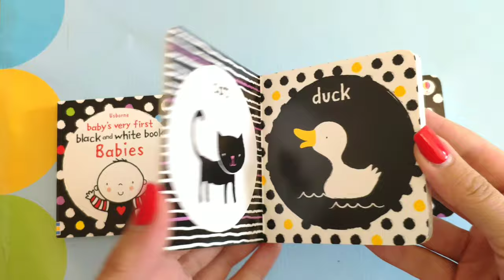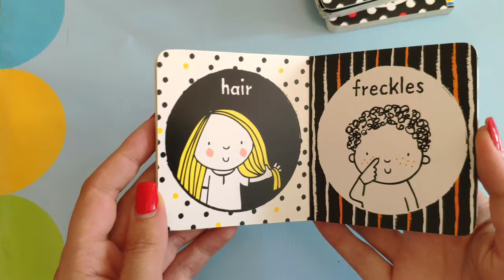Usborne Baby's very first black and white little library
Baby's very first black and white books
Baby's very first black and white little library

A delightful mini boxed set containing four titles from the popular Baby’s Very First Black & White series: Animals, Going Out, Babies and Faces.

Each book features high-contrast black and white illustrations specially designed for babies to focus on.

With thick board pages, the books are perfect for sharing or can be propped up for babies to see by themselves.

A lovely little library of first books